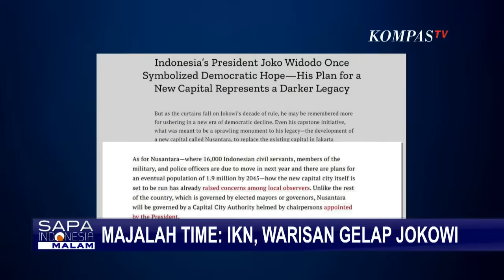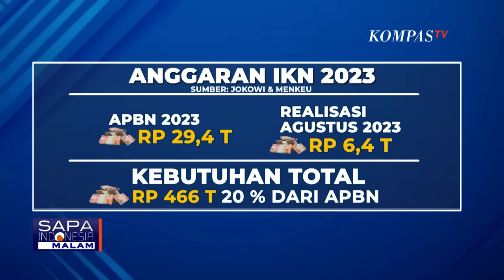Istana Tanggapi Majalah Time yang Sebut IKN Warisan Gelap Jokowi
KOMPAS.TV - Majalah Time menyoroti IKN sebagai warisan gelap pemerintahan Jokowi. Hal yang disoroti di antaranya kepala otorita IKN yang tak dipilih melalui pilkada bahkan membandingkan IKN dengan Ibu Kota Myanmar.

Majalah Time tahun 2014 mengangkat Jokowi sebagai sampul dengan judul A New Hope atau harapan baru, kini justru memuat berita yang menyoroti warisan gelap era pemerintahan Jokowi.

Bagaimana respons istana atas berita Time terkait IKN? Kami bahas bersama Tenaga Ahli Utama KSP Ali Mochtar Ngabalin.

Bergabung juga Direktur Eksekutif Indonesia Political Review yang juga Dosen Universitas Al Azhar Ujang Komarudin. Ada juga Imam Prasojo, Sosiolog dari Universitas Indonesia.

Baca Juga Gibran Bantah Mainkan Narasi Terzalimi Jika Dipecat dari PDIP di